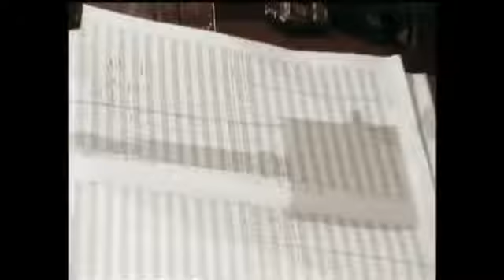Portishead Sour times Roseland NYC HQ